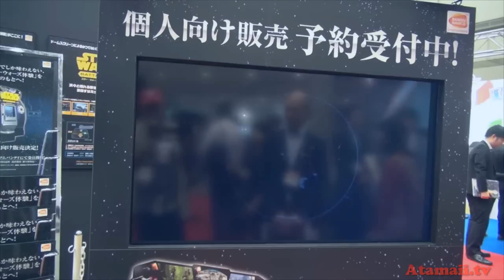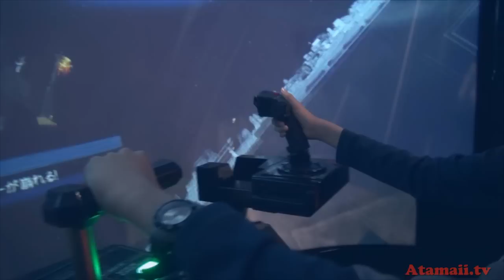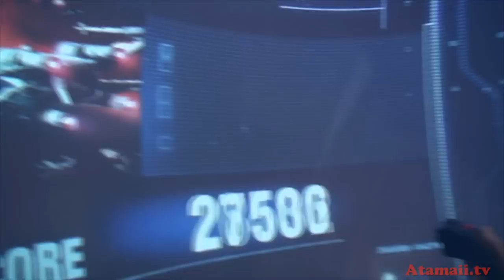Star Wars Battle Pod Arcade Game!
Alex flies the Star Wars Battle Pod! This arcade game is fully immersive, with surround sound, controls, and a wide screen. It features several scenes, you can fly an Rebel Alliance X-Wing Fighter, Darth Vaders ship, or a Speeder Bike.

This Star Wars game was on display in the Bandai Japan toys  showroom, during the Tokyo Toy Fair (toy show), June 2015.

Atamaii Intro: Atamaii.tv
Danosongs.com: "Kind or an Alien"